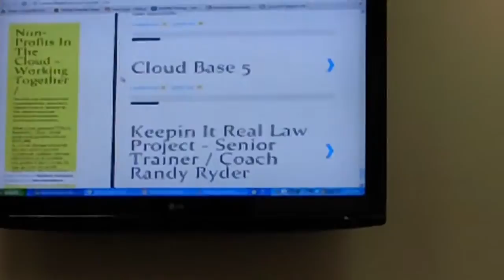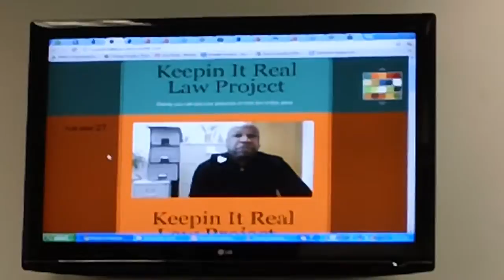Early Adopter 1st Generation Google Plusser Sy Bounds Breaks Things Down-Curating